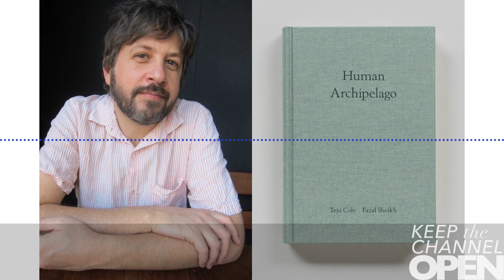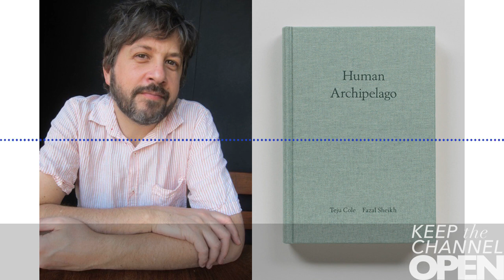Episode 116: KTCO Book Club - Human Archipelago (with David Naimon)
In the inaugural KTCO Book Club episode I’m joined by writer and podcaster David Naimon, host of the literary podcast Between the Covers. For our conversation, David selected Teju Cole and Fazal Sheikh’s hybrid photo/prose book Human Archipelago. In their collaboration, Cole’s writing and Sheikh’s images support each other in a way that expands the form of the traditional photobook and provides a potent exploration of human migration, national boundaries, imperialism, the connections between people, and our responsibilities to one another.